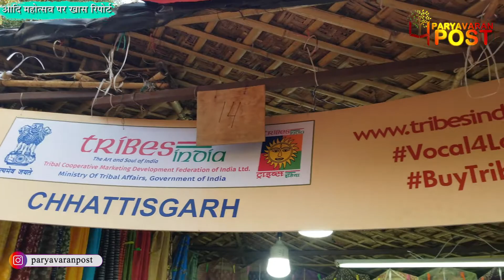Aadi Mahotsav : आदि महोत्सव 2021 में पहुंचा पर्यावरण पोस्ट! देखिये छत्तीसगढ़ की आर्ट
देश के आदिवासियों को प्रोत्साहित  करनें के लिए दिल्ली हार्ट में आदि-महोत्सव का आयोजन किया गया है. इस महोत्सव में हाथ से बने कपड़े,घऱ के सजानें का सामान,आभूषण,जैसी तमाम जरूरी और सुंदर चीजें मिल रही है. 15 दिवसीय जनजातीय महोत्सव 'आदि महोत्सव' 1 फरवरी से शुरू हुआ है और ये महोत्सव 15 फरवरी तक चलेगा.

Team : Delhi
Video Editor: Subhash khokhar
Voice Over/Anchor : Avinash Tiwari